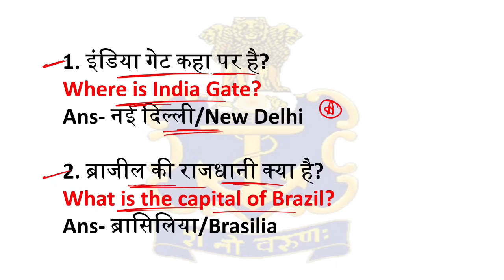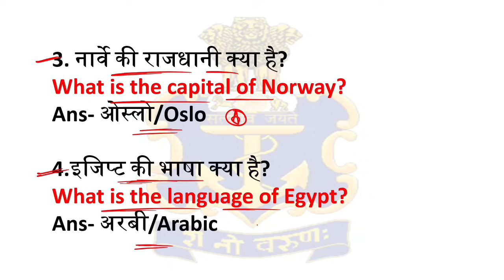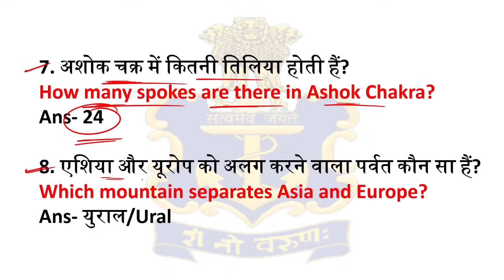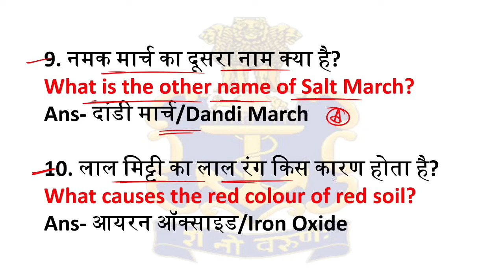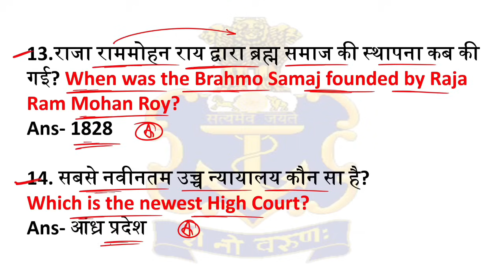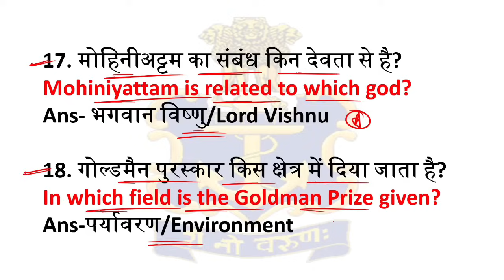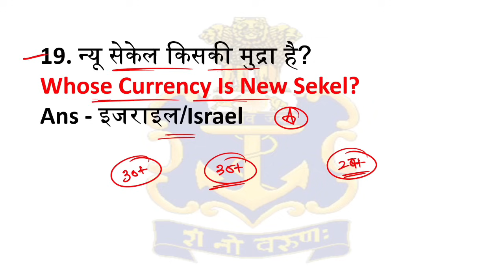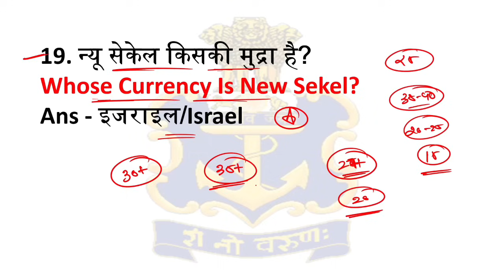Navy MR Exam 2024 13 July Shift 3 Review 🔥 Navy MR Exam Review Today